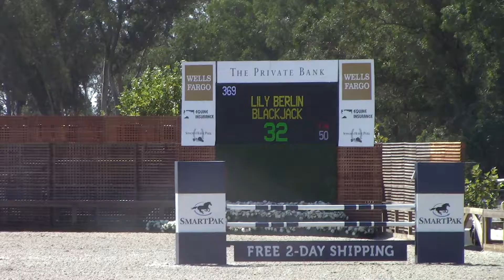HMI Classic - Blackjack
Lily Berlin riding Blackjack in the 1.20m jumpers